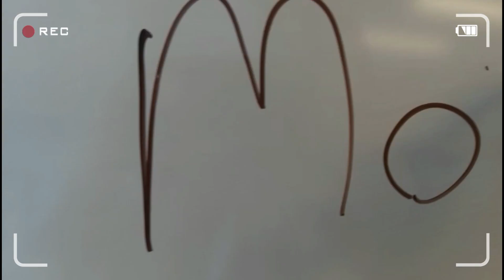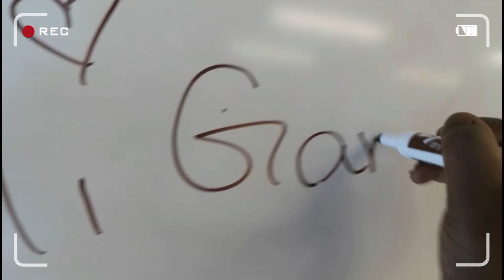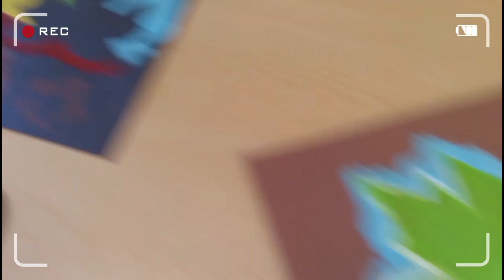Day 3 went to my tenant day | vlogtober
Add my social medias 🥰
Hair/skin care model 💇🏾‍♀️🤝🤪🤩
Facebook~Armonipigram